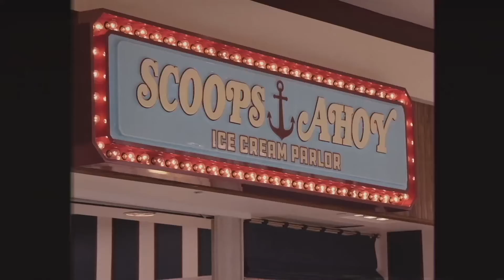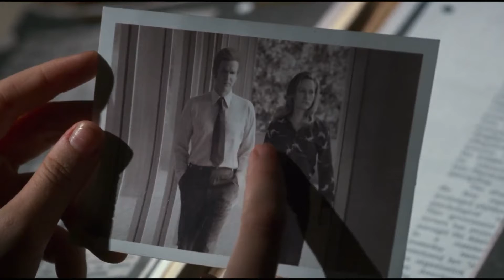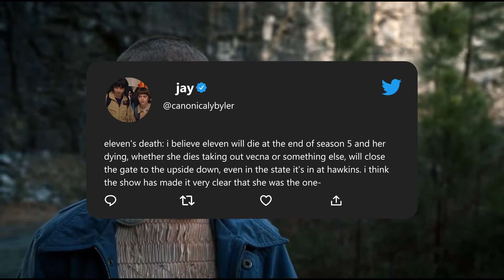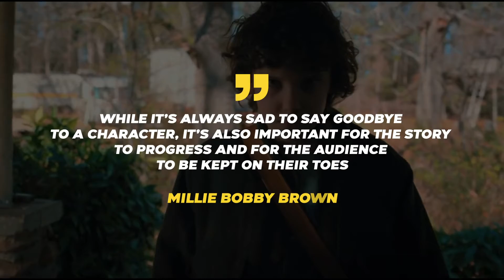Can ELEVEN Die In Stranger Things Season 5?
In this video, we explore the possibility of the beloved character ELEVEN dying in the upcoming season of Stranger Things. ELEVEN, played by Millie Bobby Brown, has been a central character in the show since its inception, and fans have grown to love and root for her throughout the series.

However, with the stakes getting higher and the threats becoming more dangerous, it's not unreasonable to wonder if ELEVEN's life could be in jeopardy. We take a closer look at the events leading up to Season 5, analyze the clues from previous seasons, and speculate on what might happen to ELEVEN in the upcoming season.

We'll also examine the implications of ELEVEN's potential death on the show's plot and character arcs, and discuss how it could impact the other characters and their relationships with each other.

Whether you're a die-hard fan or a casual viewer, this video is a must-watch for anyone excited about the upcoming season of Stranger Things and curious about the fate of ELEVEN.